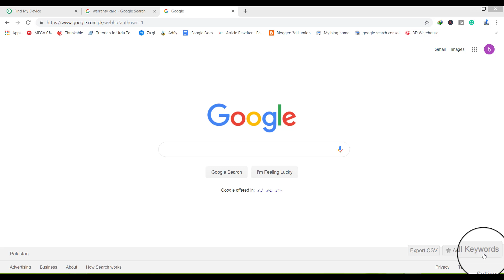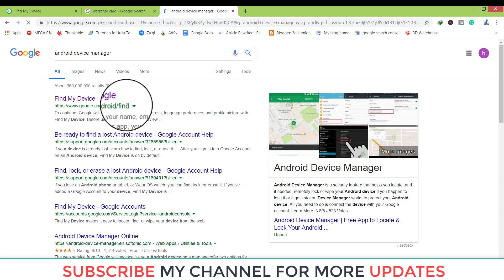how to find lost mobile imei number mobile imei number Get Mobile location history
hamza tech & info show you how to find lost mobile IMEI number mobile IMEI number tracker With Real-time Location
how to find lost mobile IMEI number  with real-time live location Without Box and Warranty Card
in this video, I show you how to find lost or stolen mobile IMEI number without a mobile Box and Warranty Card you easy find stolen mobile IMEI number
hamza tech show you mobile IMEI number tracker